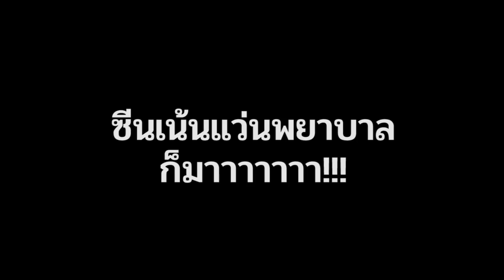ใต้โต๊ะทำงาน ยื่นResumeXโบว์บาย น้องหน้าเหมือนแม่แยมเอง!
พยาบาลสาวสวย ที่ชาวเน็ตลงความเห็นกันว่า..
หน้าเหมือน แม่แยมเอง เหมือนไม่เหมือนยังไงต้องดู!!!

ติดตามความสนุกของ ใต้โต๊ะทำงาน ได้ทุกวันพุธ 19.00 น. ทาง

ติดตามทุกความเคลื่อนไหวของช่อง ChillOnline ได้ที่
IG ChillOnline | @ChillFMfanpage
Twitter ChillOnline | @ChillFMfanpage